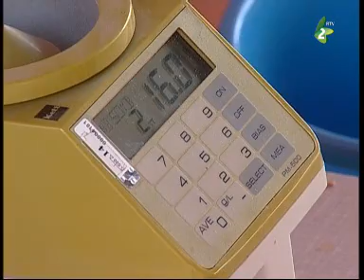Barázda - 2014. szeptember 28.